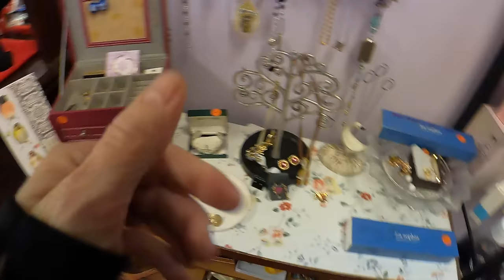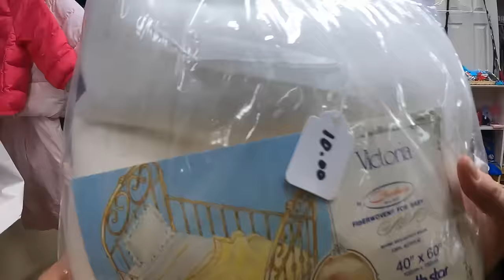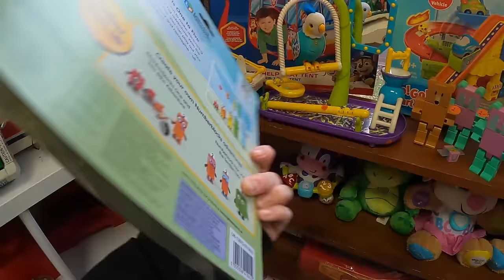Never Heard Of This Brand, But It Is Worth MONEY! Church Thrift - Shop With Me!